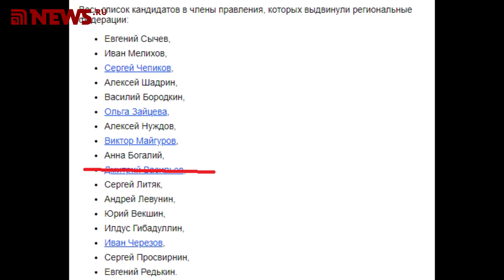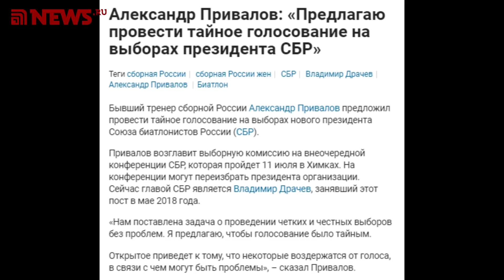Биатлон-2020. Шило на мыло: почему выборы не решат проблем российского биатлона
ali-kurgal @ yandex.ru